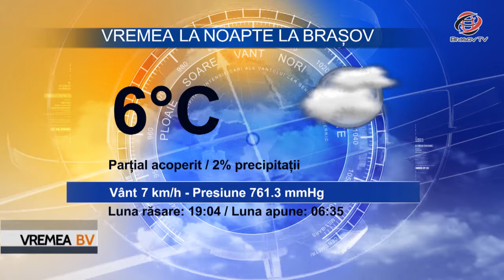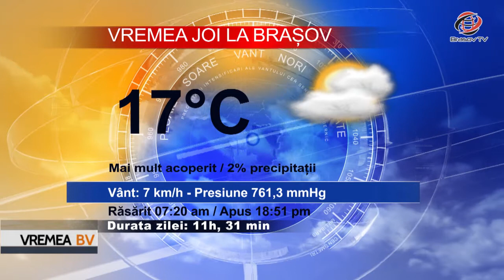Vremea BraşovTV 4.10.2017